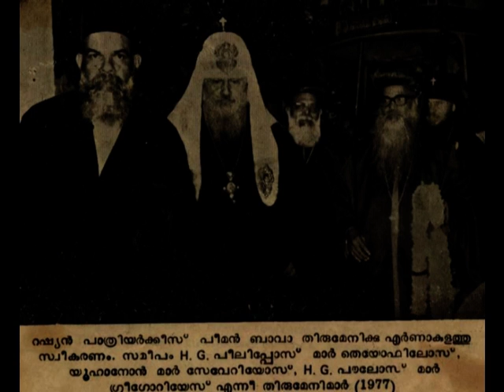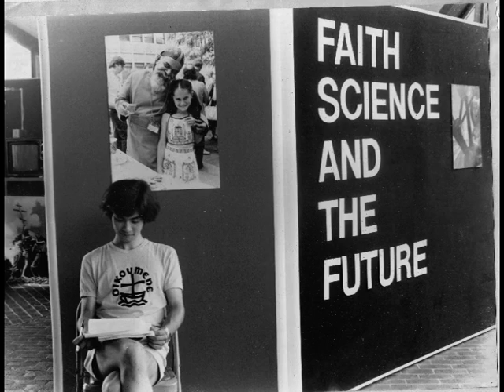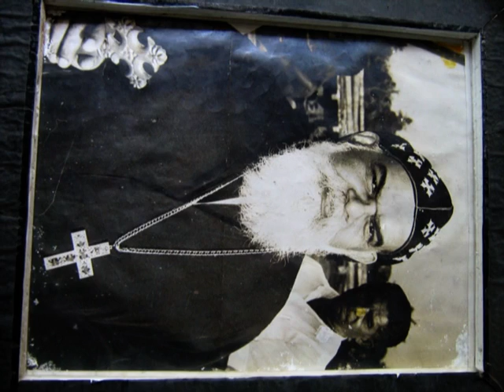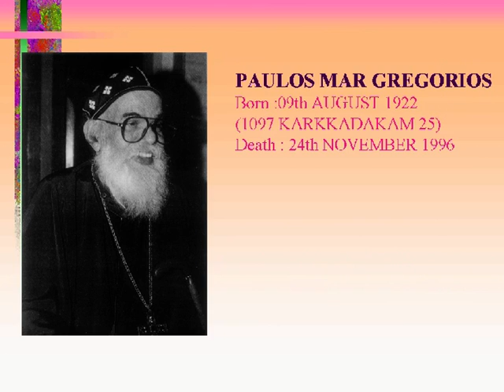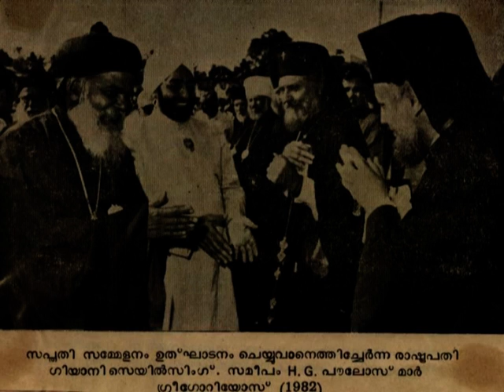Spirituality. A Class by Dr. Paulos Mar Gregorios.